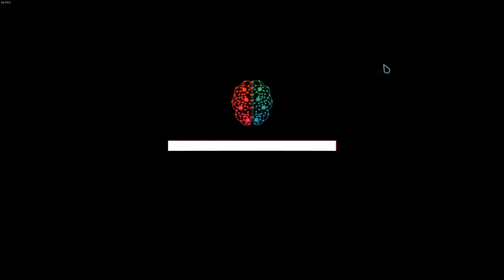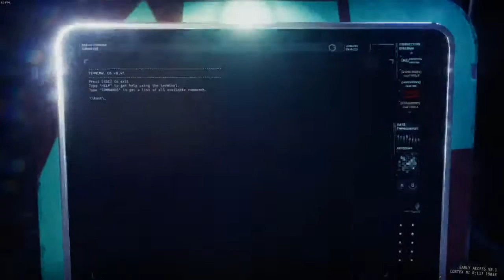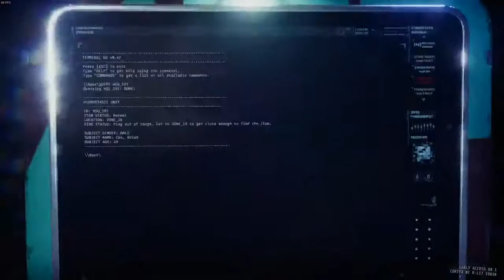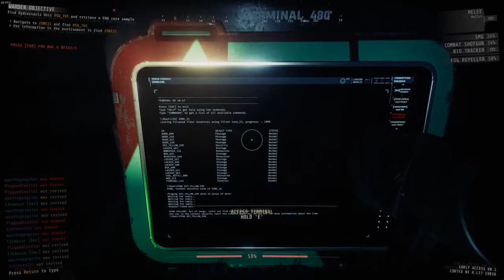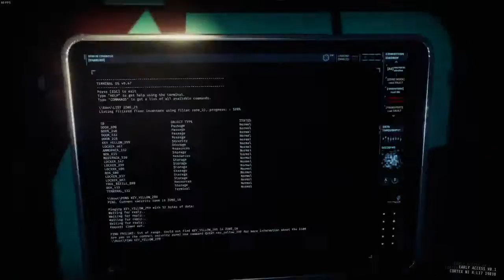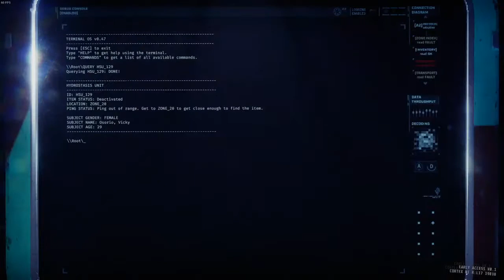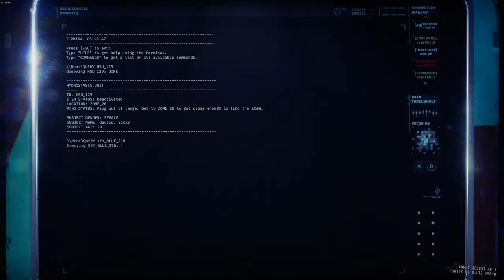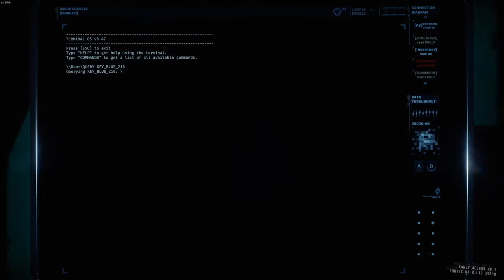[GTFO] R2B2 Versuch #1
0:00 Start
2:22 1 zu 3.
16:03 2 zu 3.
23:53 3 zu 3.
51:25 4
1:32:49 5
2:21:23 6